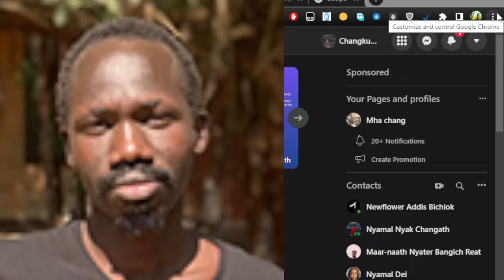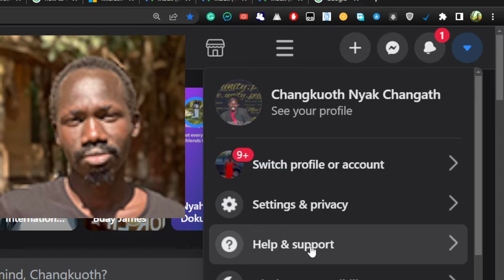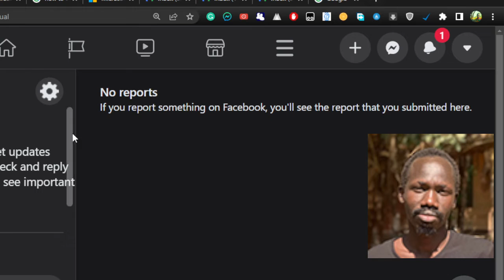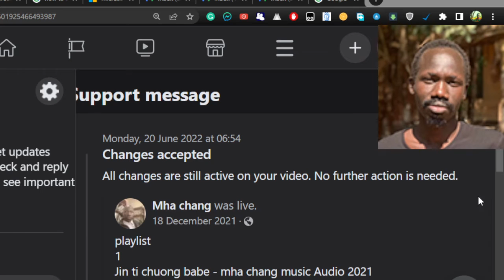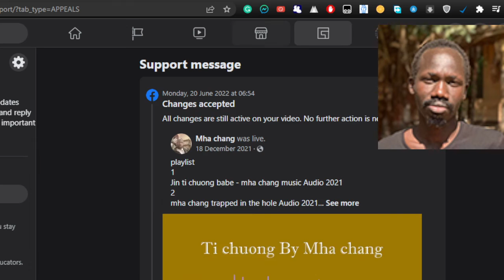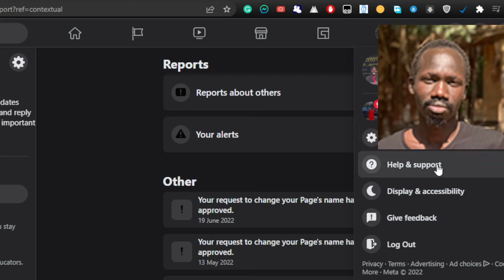how to access help and support on facebook - find out what you violate on facebook.